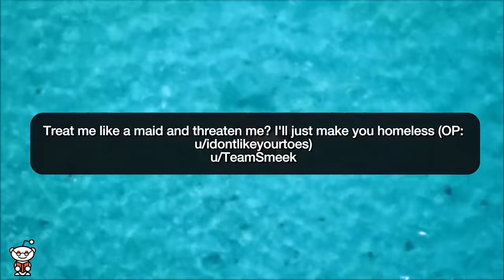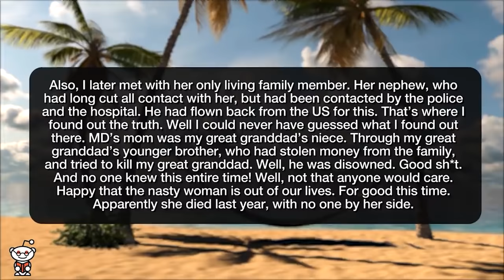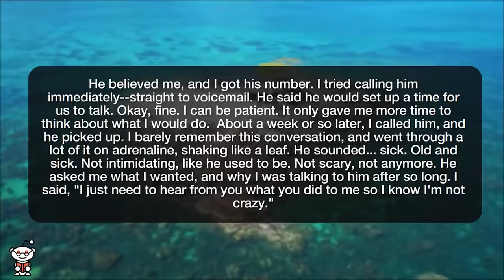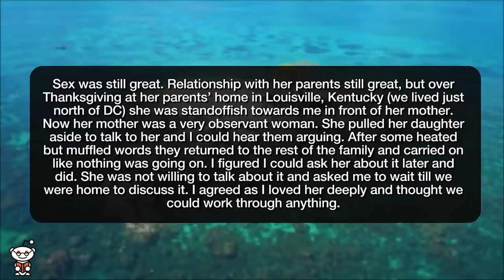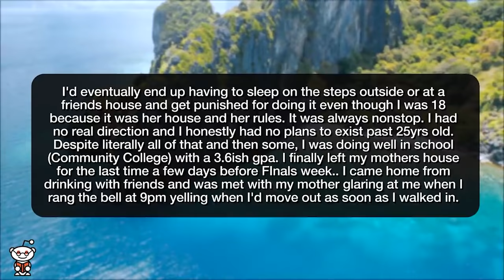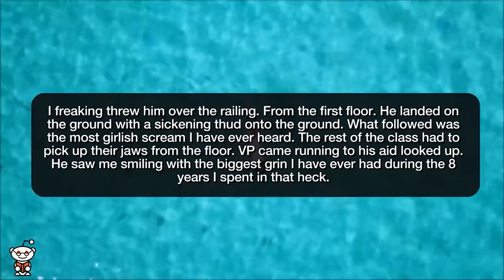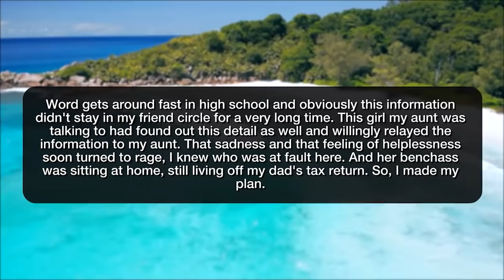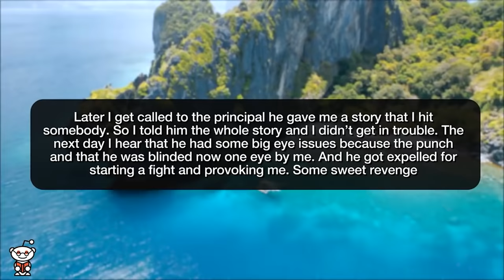Best of r/Nuclear Revenge 2022 so far... - Reddit Stories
Storytime Reddit Stories Best of Reddit Nuclear revenge for 2022 so far!